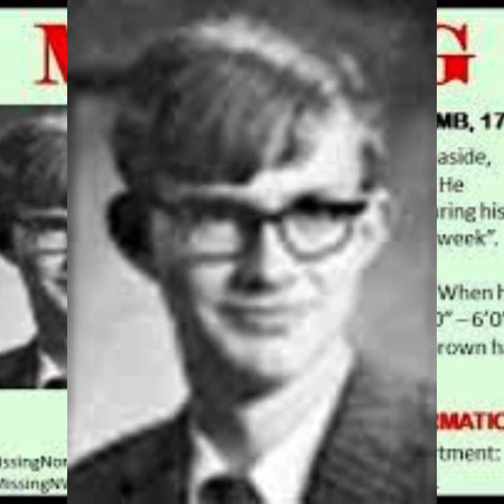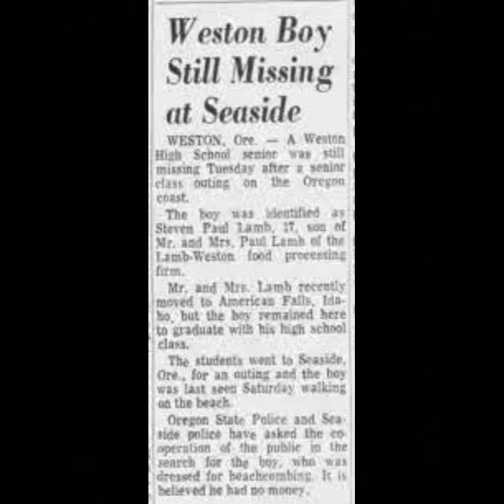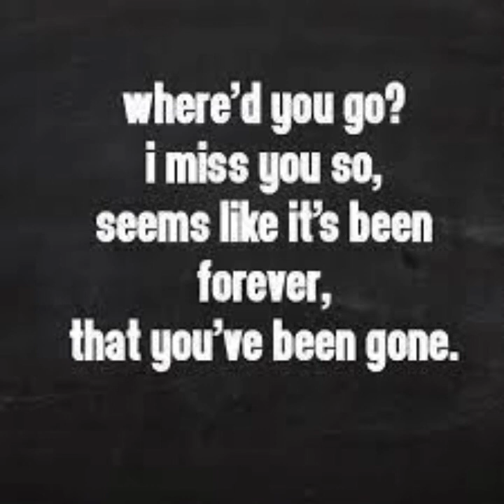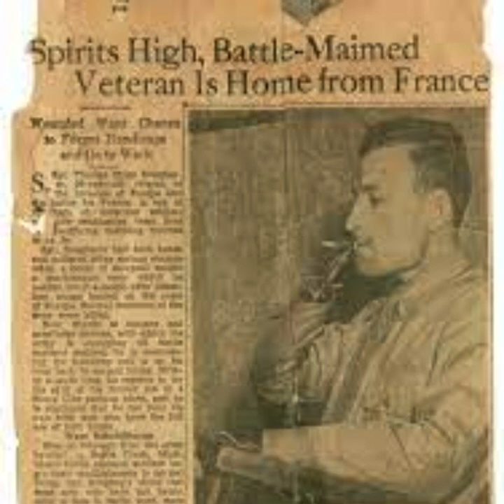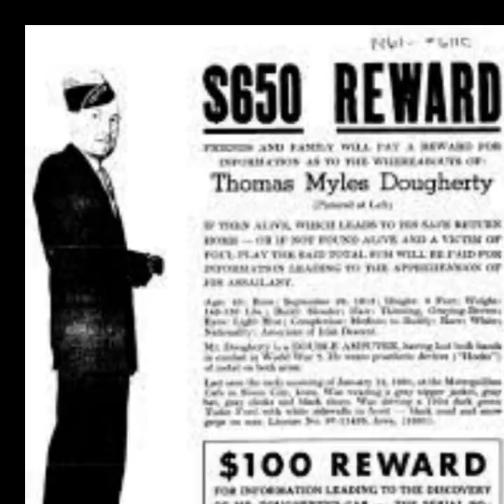Very Old, Very Strange Cold Cases-Missing since the 1960's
Several stories of men who went missing in the 1960's, with strange circumstances, and almost zero clues.